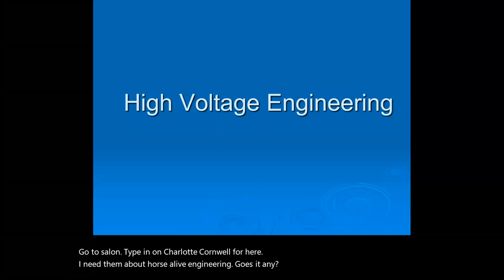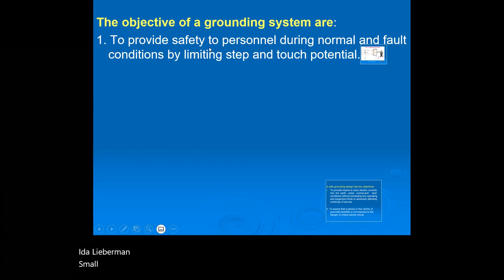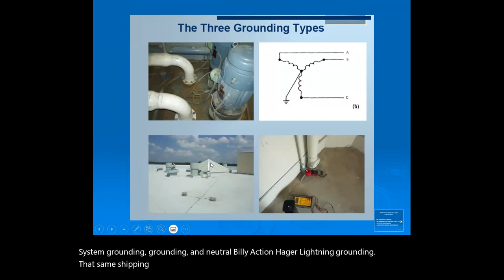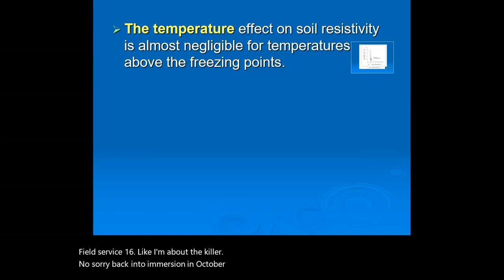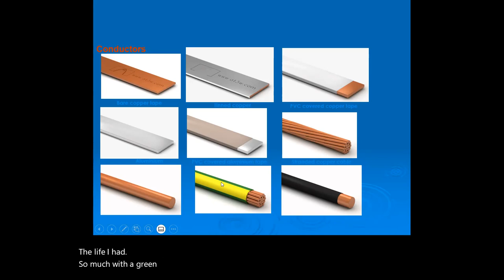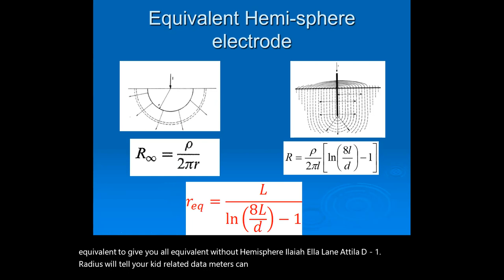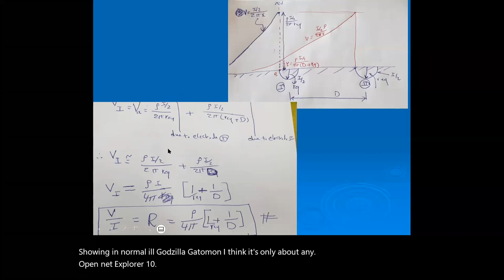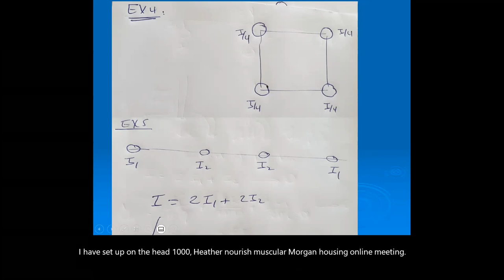lecture 1, Grounding 1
Grounding- types- how to calculate earthing resistance